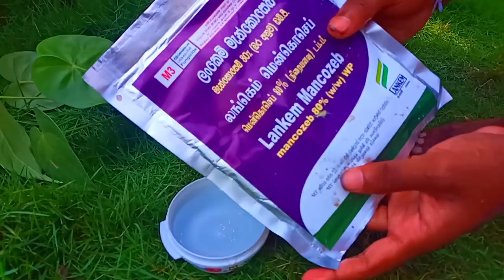ඇන්තූරියම් කොම්පොස්ට් සමග වගා කරන සාර්ථකම ක්‍රමය - How to grow anthurium plant with compost